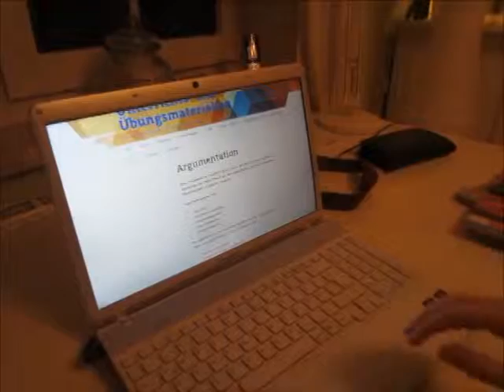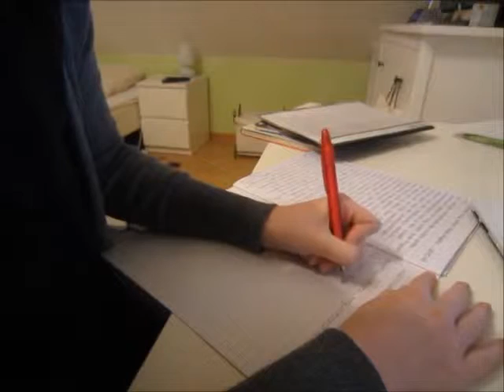empfehlenswert Mein Tag nach der Schule ♥ Rezension